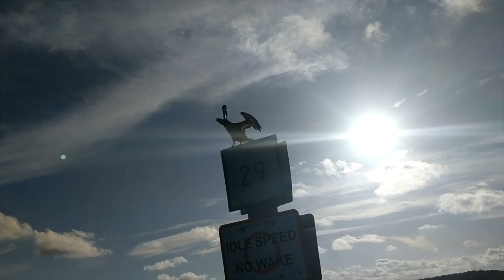Huge Triggerfish Beatdown and Mangrove Snapper Smackdown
Baby fish killa strikes back and caught the biggest triggerfish I've seen in my life ! Wow what a day we changed our plan early due to wind and cleaned up the Mangrove Snappers. Like many fisherman we wanted more so we went to our original plan "A" spot" to catch Yellowtales.All and all a great day even running out of gas was fun !

Rib fishing shirts are for Sale $40.00

Rib fishing hats are